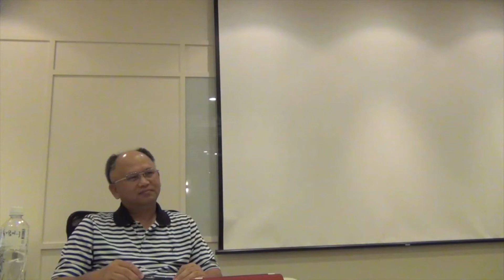【賈語錄】第一段 張慧男醫師談賈語錄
10月05日，當代頗具影響力的創新大師賈伯斯逝世一周年。
    商業週刊特別於09月27日以專刊【向創新大師致敬】一系列報導紀念賈伯斯。
    張慧男醫師則於10月05日以專書【賈語錄】和大家分享賈伯斯的人生智慧。

    這是第一本由APPLE 企業經營者寫下的【賈語錄】，
    書中收錄了最具代表性，同時也最具影響力的賈伯斯名言。
    這些話，往往會在關鍵時刻裡改變你的一生！

   張醫師以自己的人生經驗為例，分享他實踐賈伯斯精神的珍貴體驗。
   精彩內容，充滿著激勵人心的熱情！

【本書特色】
◎ 第一本由Apple企業經營者完成的賈伯斯語錄。
◎ 第一本精裝口袋書，可塞入牛仔褲口袋，讓你隨身攜帶、隨時閱讀。
◎ 第一本附贈賈伯斯精緻紀念書籤，讓你隨時記起賈語錄精神。
◎ 第一本抽獎送iPhone 5的賈伯斯語錄，享受心靈、物質的雙重饗宴。
◎ 皮質精裝，質感特殊，值得與家人、朋友分享的珍藏書！

【預購優惠】
◎ 定價260元。即日起來電預購，可享7折超低優惠（NT.182)！
    預購優惠，至10/04（四）截止。
◎ 凡醫師一次購滿10本以上，即贈送NT. 299【賈語錄】電子書
    （特別收錄張醫師訪談內容、賈伯斯於2005年史丹佛大學演講中英文內容）

【張慧男醫師邀您一起參加 商週之夜-向創意大師 賈伯斯致敬】

商業週刊為紀念賈伯斯，特別舉辦Steve Jobs 紀錄片首映會。

時值蘋果公司創辦人史蒂夫賈柏斯辭世一週年，
一支消失16年後重見天日的紀錄片要在台灣首映，
與您分享賈柏斯在人生最低潮的時刻，
如何秉持創新的熱情，堅持追求完美的極致的故事。

地點：台北小巨蛋
費用：張慧男醫師贊助
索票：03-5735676